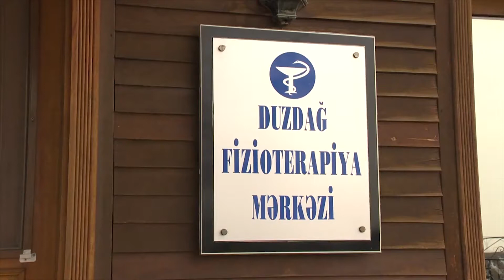Физиотерапевтический центр Дуздаг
Одним из чудесных и целебных мест Нахчывана, полным секретов истории, является пещера Дуздаг, которая действует около Нахчывана с 1979 года.
Очаги  исцеления отделений  шахт  действуют на высоте 1173 м  над уровнем  моря, на расстоянии 12,2  км  от города Нахичевань  в двух  основных  горных  цехах  соляного  рудника, в 300 метрах от входа, на глубине 110 метров, в 9 основных обработанных    пластах.   От города Нахичевань до Физиотерапевтического Центра 9,8 км, от Центра  до шахты 2,4 км  .
Преимущество лечебного очага  Нахичеванского Центра Физиотерапии «Дуздаг»  от других соляных шахт состоит   в  том, что  шахты расположены горизонтально. И прежде чем больные спустятся в подземельное отделение, они адаптируются. К тому же, в шахте вентиляция естественная, микробные существа на низком уровне, аллергенов  нет в наличии.
У больных, проходящих курс лечения в шахтах наблюдается положительный терапевтический эффект на 3-5 сутки  лечения. Так, уменьшается  выделения мокроты, приступов  удушья не  наблюдается. Тяжесть приступов  облегчается, уменьшается  сухой и мокрый хрип  в легких . Больным  рекомендуется проходить курс лечения 1 или, при необходимости, 2 раза в год ( с условием последовательного лечении  в течение 3-х лет).